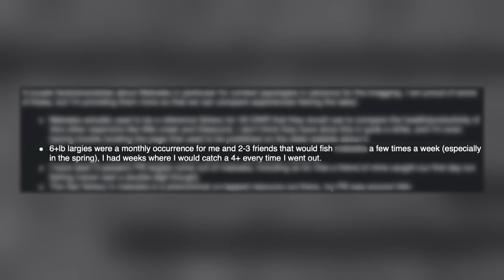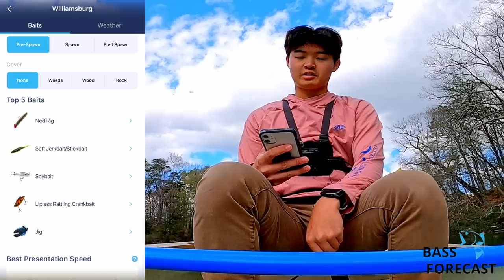My College Lake Is Finally Open!!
YINTIN BUILD @TRICKEDTINS